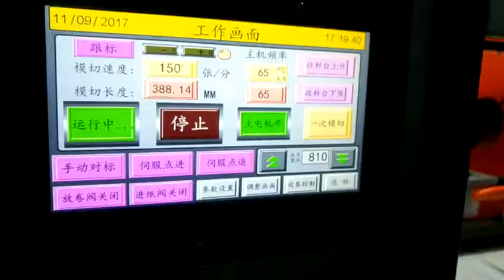DAKIOU-D Newest PY - 950 high speed paper roll die cutting & Creasing machine Running 157times/min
DAKIOU Newest PY - 950 high speed  paper roll die cutting & Creasing machine for burger boxes ,paper cup fans ,Paper Ripple Cups, Paper Bowls.
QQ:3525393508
Skype:doris04252